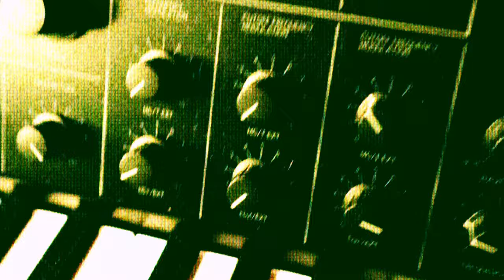uncertain - of thrones and chariots (preview)